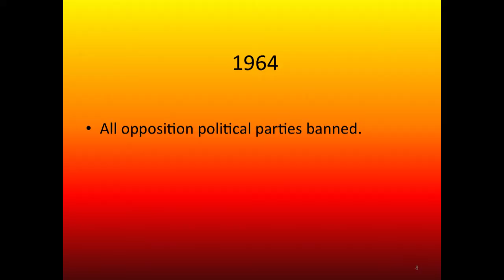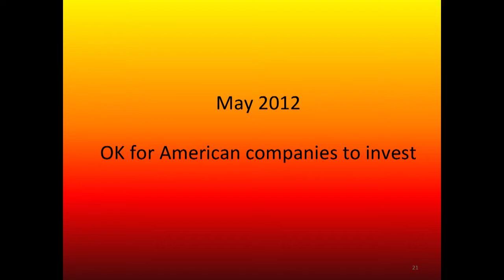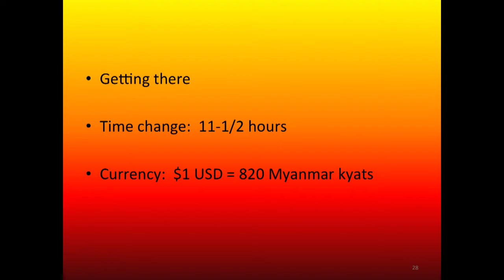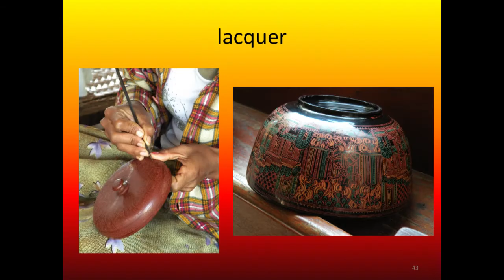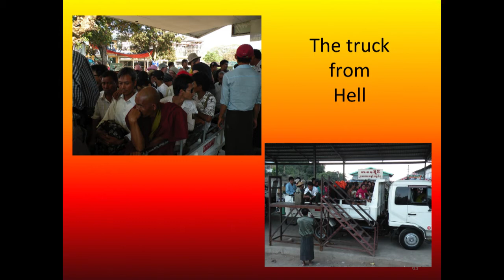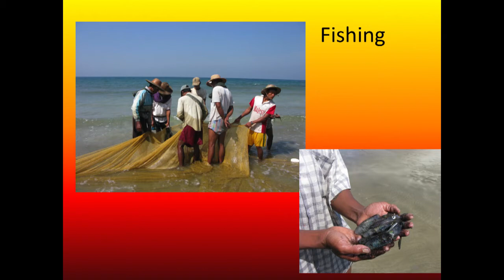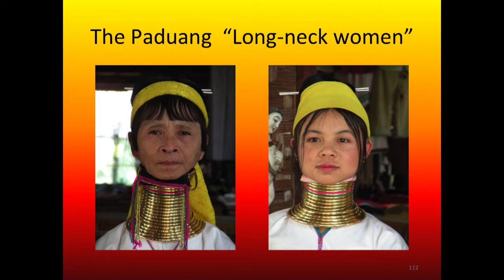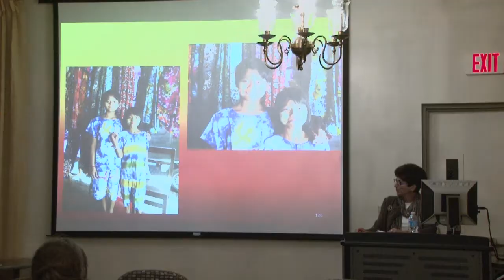Visiting Myanmar with Amy S. Dane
Bay Path College Kaleidoscope welcomes Amy S. Dane to discuss her travels to Myanmar. Recorded October 4, 2012